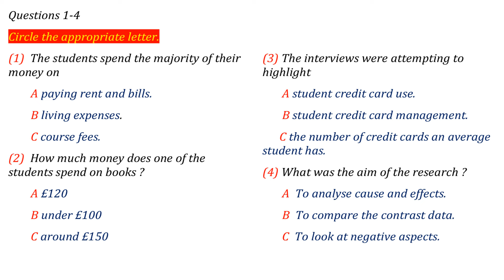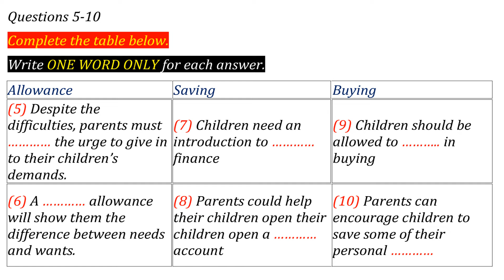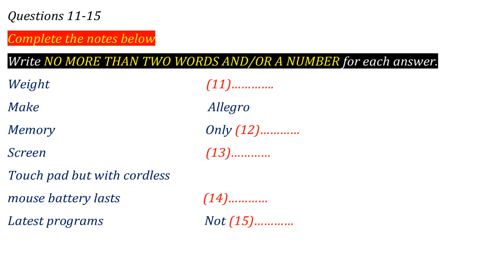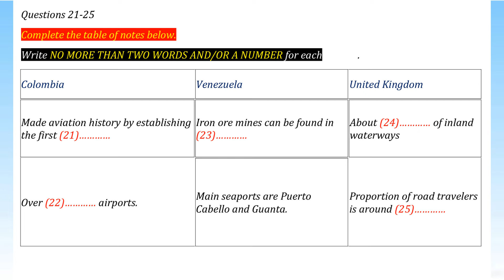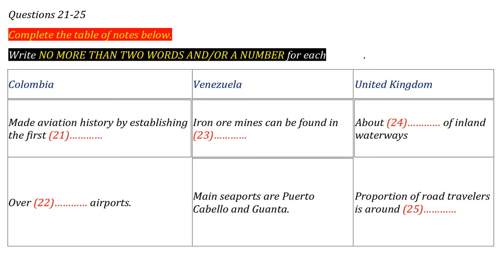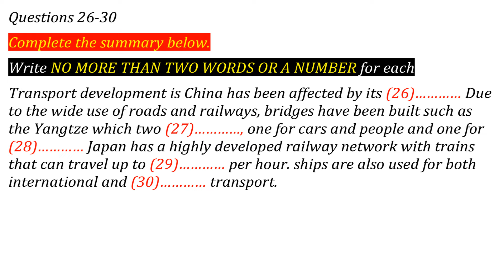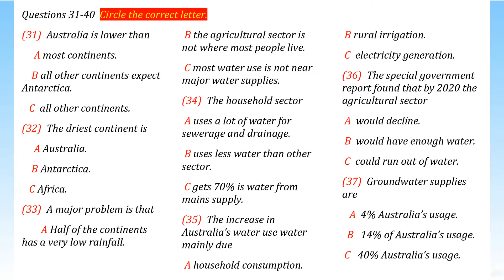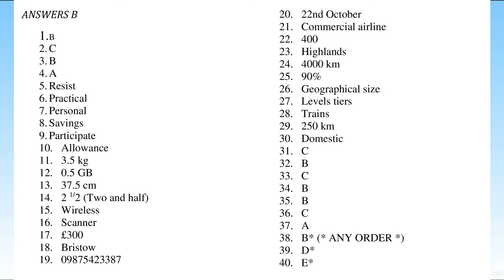IELTS Listening Practice Test 2024 With Answers { Real Test 113 }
"In this video, we present a listening exercise to assist your readiness for the IELTS Listening Practice Test 2024 with answer. This exercise mirrors the format of the official test, indicating your proficiency for a promising score.

If you're keen on attempting the IELTS listening practice Test 2024 with answer, don't miss this video. We offer a practice session to equip you for the exam and secure a commendable score.

IELTS Cambridge Book

listening prime recruitment
listening test
latest ielts listening test
listening new
new house ielts listening
new house listening
new house listening with answers